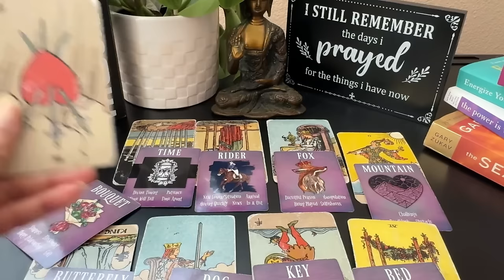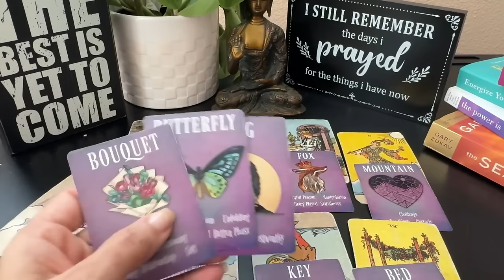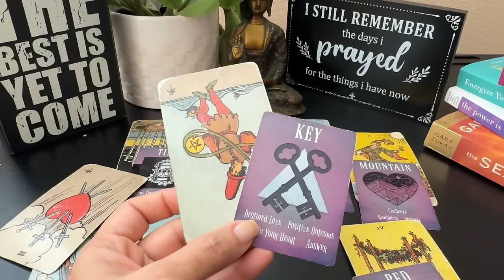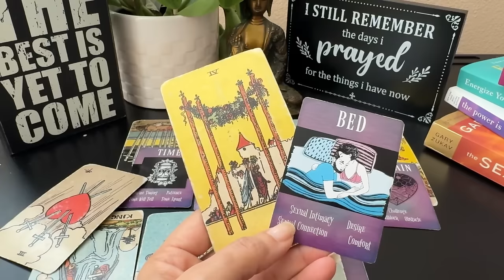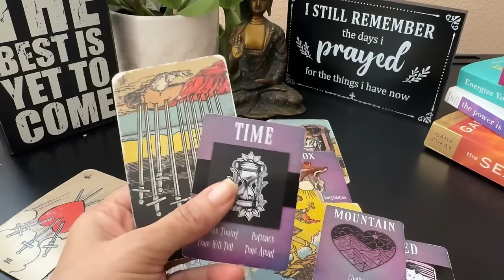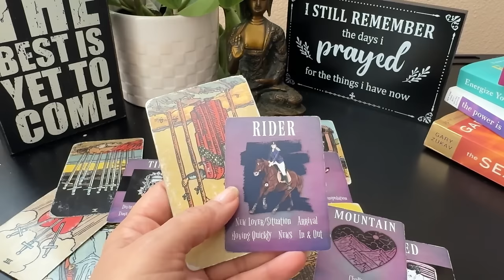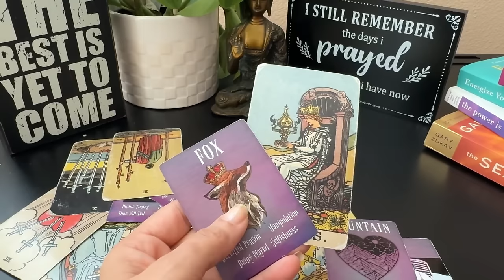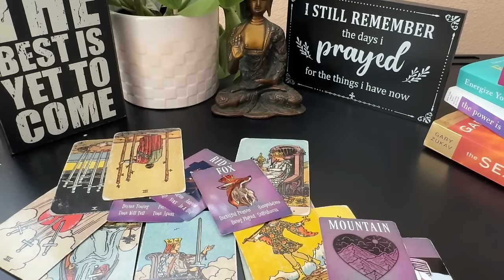💕♒ Aquarius (Kumbh) Love Tarot Reading | December 2024 | कुम्भ राशि लव लाइफ़ | Love & Relationship